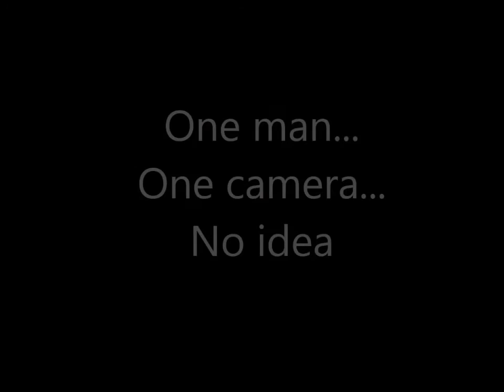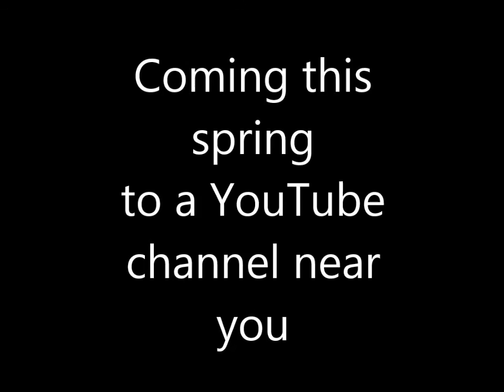Togo Teaser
I will be taking off for Togo June 9th with the Peace Corps for two years! Yay its finally happening! As such i figured i would start a vlog series to help capture some of my experiences. While i am working on my first vlog, here's a teaser trailer!